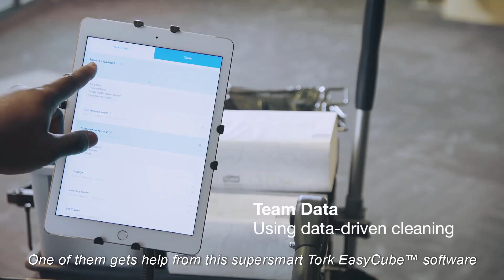Tork EasyCube - Can data revolutionlise cleaning?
Watch Team Data vs Team No Data, let the challenge begin